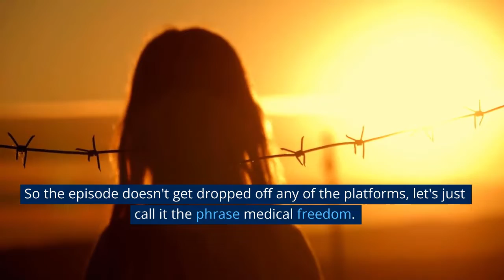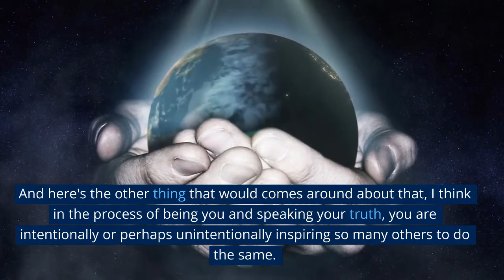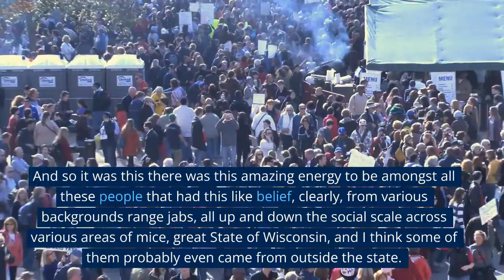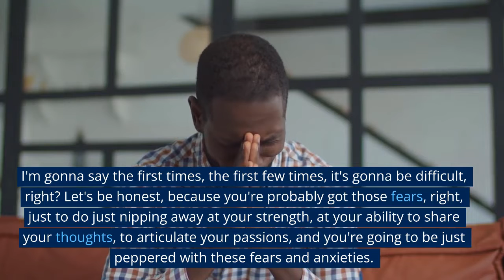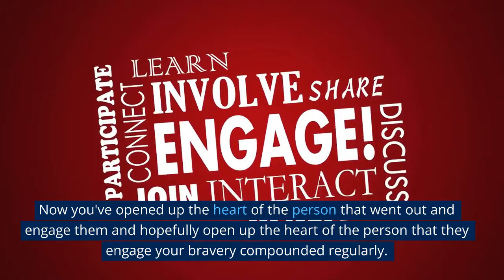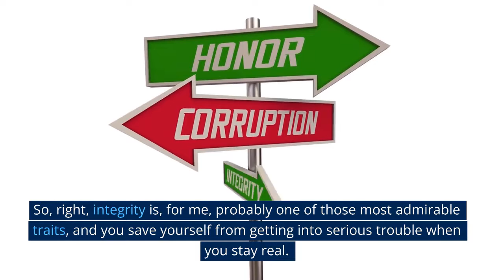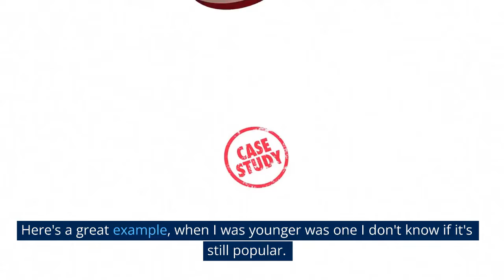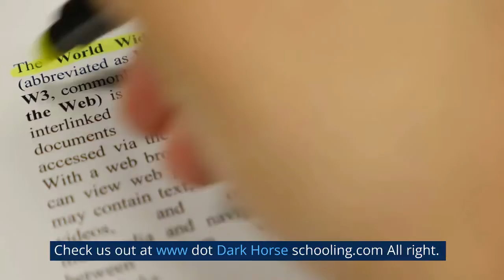Why You Should Speak Your Truth And Express Yourself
DarkHorseSchooling.com/podcast
In this time of Pole-It-Ti-Cal Correctness & Social Can-Cel-A-Tion Shouldn't We Find More Reasons Why You Should Speak Your Truth In Life & In Business?

speak your truth express yourself,
how to speak your truth the art of expressing yourself,
how to speak your truth express yourself,
speak the truth even if your voice shakes,
how to speak your truth express yourself boldly,
speak the truth when your voice shakes,
speak for your truth,
how to speak your truth express yourself even if youre afraid,
how to speak your truth,
is your truth important,
Why You Should Speak Your Truth | Meeting with Quinn XCII,
tracy brinkmann